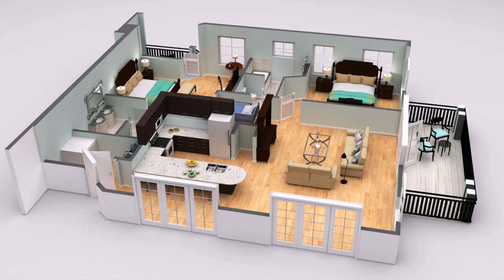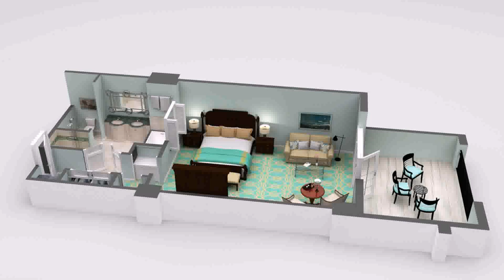Hotel Floor Plans With Dimensions (see description)